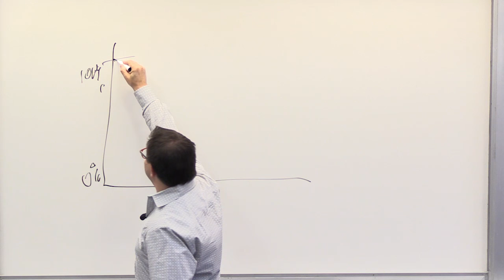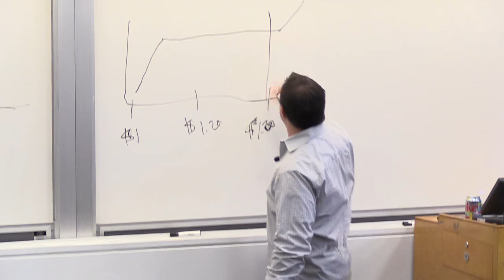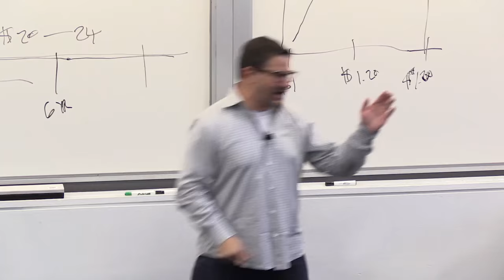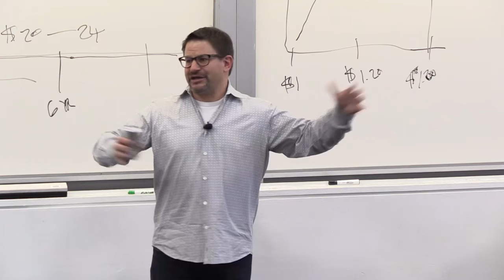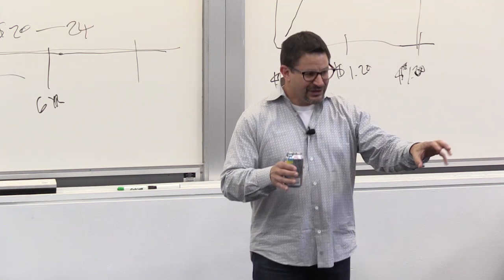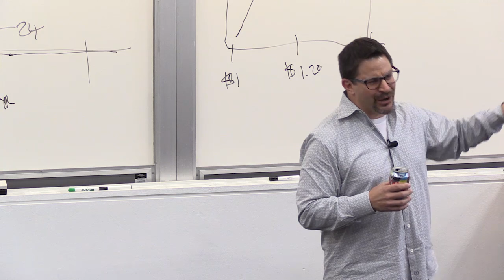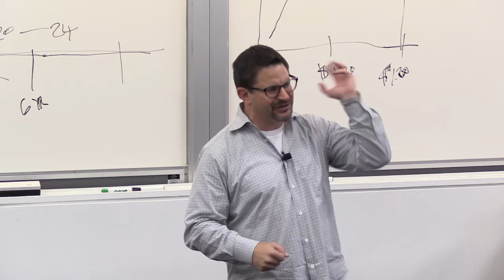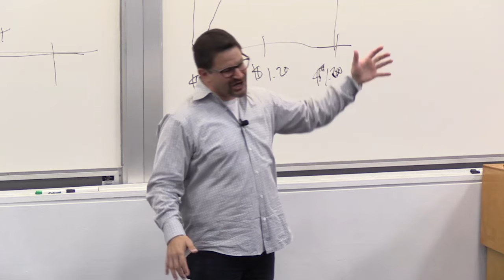How to Make an Analytics Startup Successful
David Hornik, General Partner, August Capital, discussed how he has helped tech companies become success stories as an investor in companies like Evite, Splunk, and WePay.